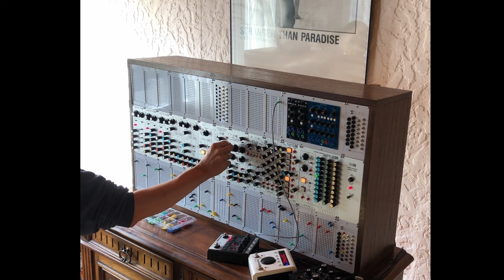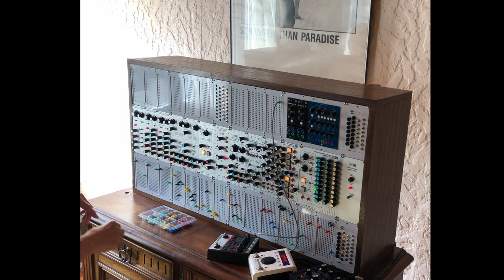Morning jam with the Mos-lab 2500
I've had a lot of fun improvising with the system this morning. I hope you'll enjoy too.
I took the patch from the day before, change the sequence, added the 1047 Filter/Resonator, tweaked some values... A new chapter!
I'm very happy with the pin matrix I built. Makes easy patching a real joy.